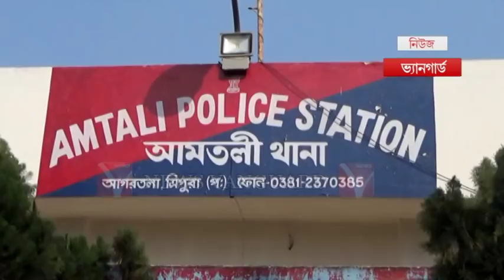আরক্ষা প্রশাসনের গোপন চিঠি । সোশাল মিডিয়ায় ভাইরাল । অভিযুক্তের কাঠগড়ায় খোদ SDPO ।